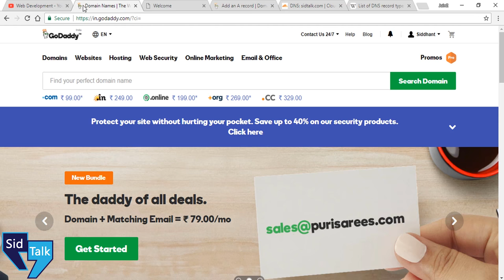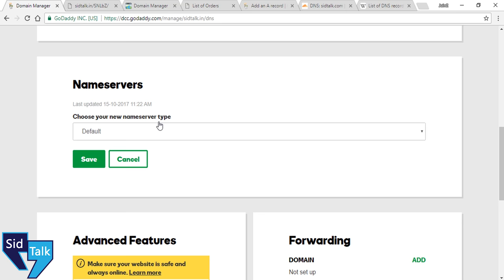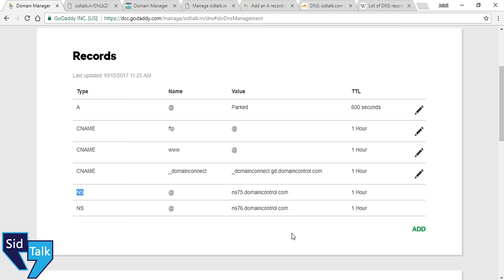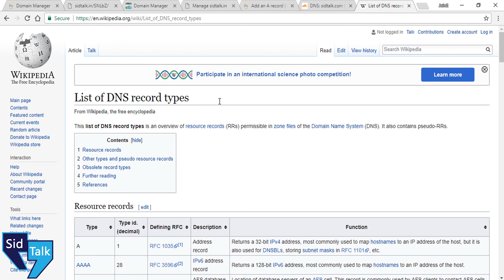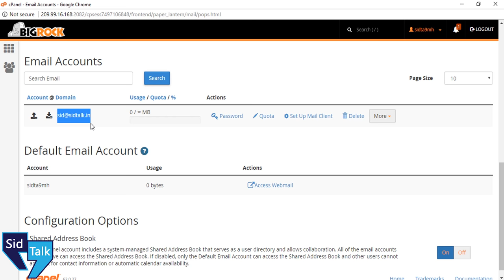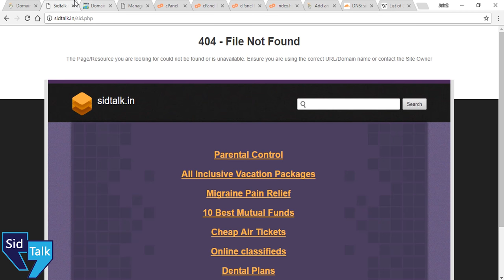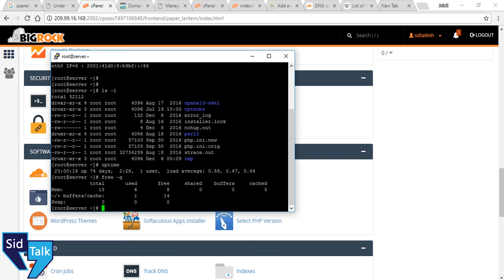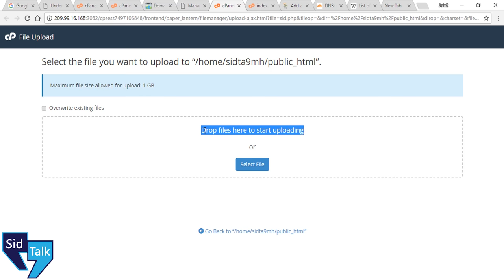How To Connect Domain Name with Web Hosting using NameServer | DNS Records Explained in HINDI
Hey Guys,
This video is the 3rd part of my Web development series in which i explain you how to connect or combine your domain name with your web hosting server by updating nameserver details in domain setting.
What is A records, CNAME, MX, TXT DNS records & how nameserver help in resolving your domain name with your server IP address using Domain Name System (DNS).
How to manage domain setting to update NS (name server) records & what is cPane, WHM (web host manager).
How to upload files in Public_html using cPanel in Hindi.

Queries Solved:
1) What is cPanel & WHM (web host manager)
2) What is Nameserver in Domain name
3) Different types of DNS records: A, AAAA, CNAME, TXT etc.
5) Connect domain with hosting
6) What is Linux Server & how web hosting server works
7) Buy from: Godaddy, Bigrock, Namecheap, DigitalOcean, etc